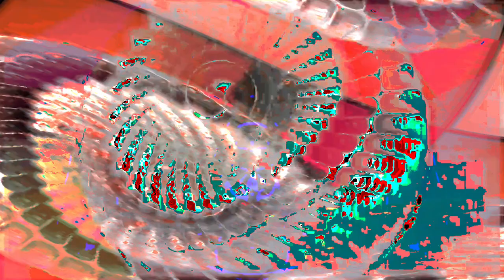Movie 24 07 26 13h18m50s Put a light 🕯️ into a 🕳️ blackhole 70 videos